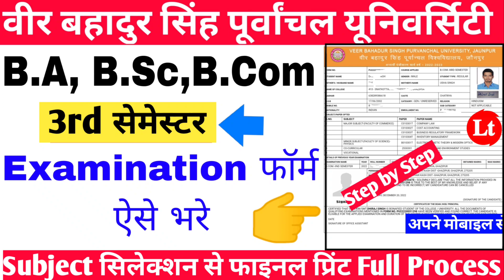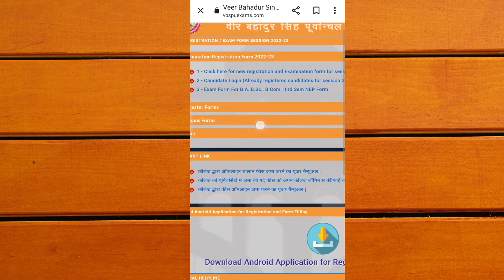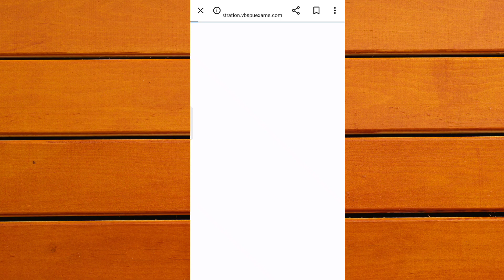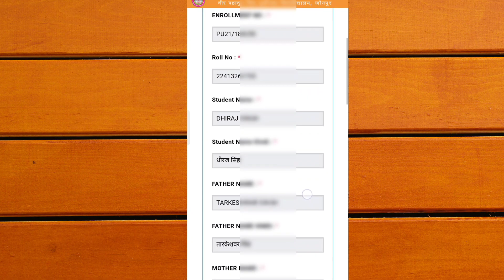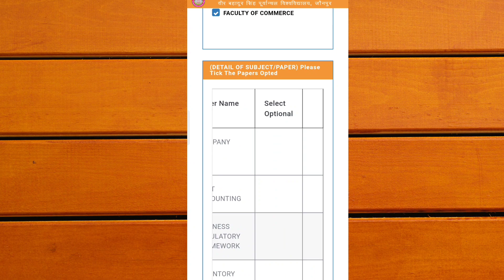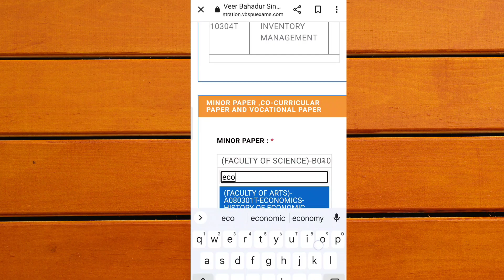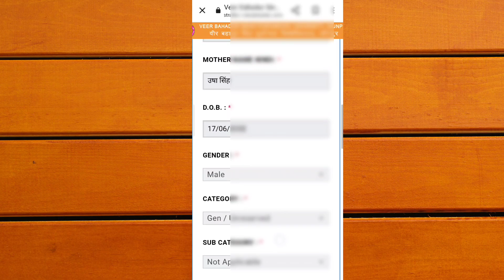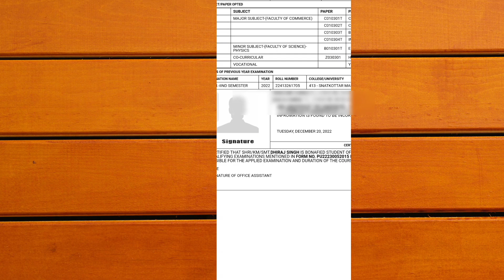Vbspu examination form 2022|Vbspu 3rd semester exam form kaise bhare|Vbspu examination form 2023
Vbspu 3rd semester examination form kaise bhare
Vbspu ba 3rd semester examination form kaise bhare
Vbspu bcom 3rd semester examination form kaise bhare
Vbspu bsc 3rd semester examination form kaise bhare
Vbspu examination form 2022 kaise bhare